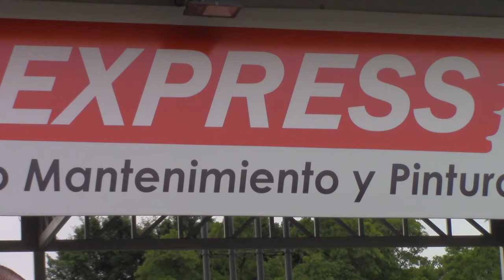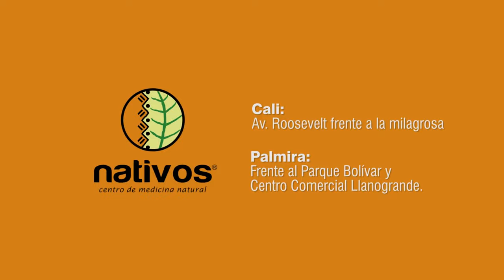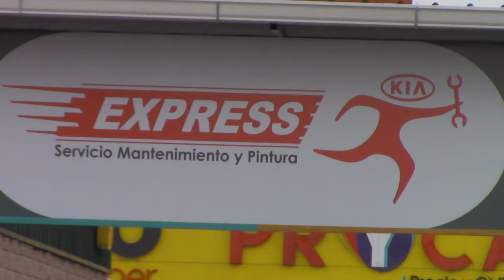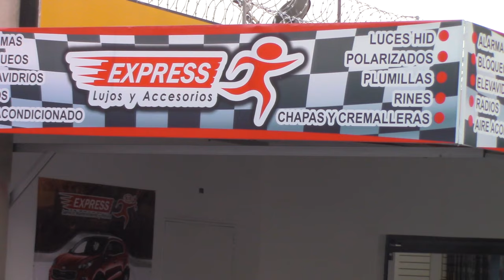FURIA ROJA JUL 10 2019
Con MAtias pisano, Juan Pablo Zuluaga. furiarojatv El programa para hinchas 100% DE VERDAD.